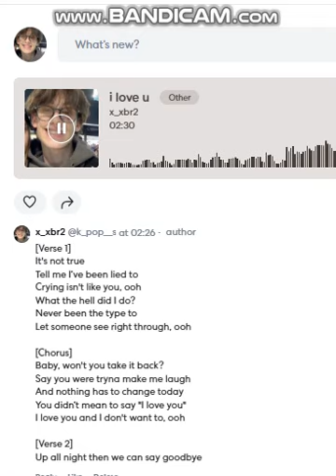i love u by billieeilish cover by me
[Verse 1]
Crying isn't like you, ooh
Let someone see right through, ooh

[Chorus]
Baby, won't you take it back?
Say you were tryna make me laugh
And nothing has to change today
I love you and I don't want to, ooh

[Verse 2]
Up all night then we can say goodbye
cover